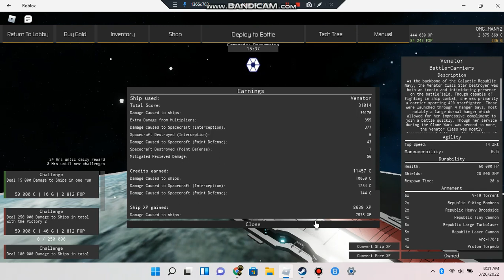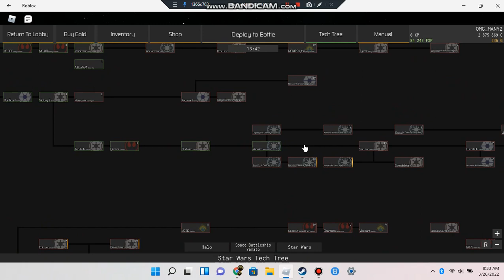Project Stardust Roblox p.3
It's been a while since I checked this game out so here we are! In this game you grab a ship out of the tech tree if you can afford it and than you fight.